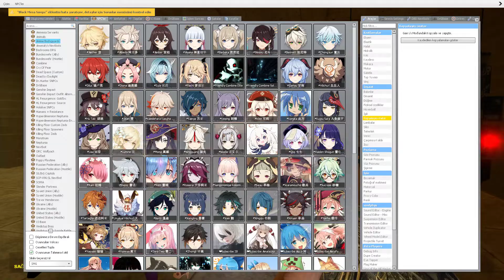GMOD - Miyavlarımla Zombie Defense